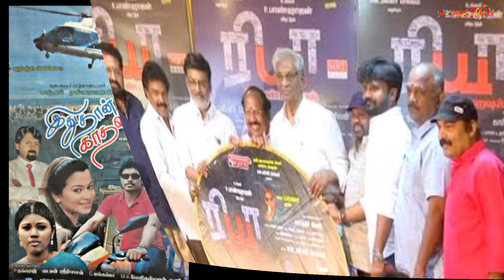September Month Released Movies Hit Or Flop | September Month Movies Box Office Report